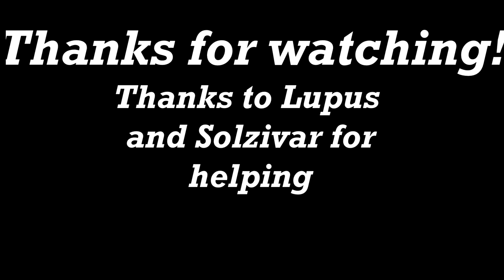If Moira trailer was realistic [OLD]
The honest trailer for Moira